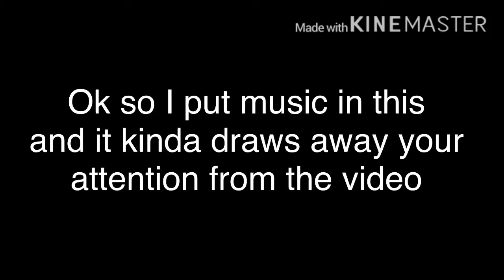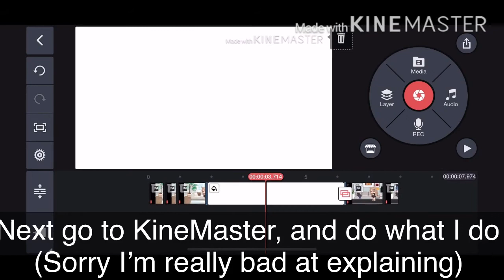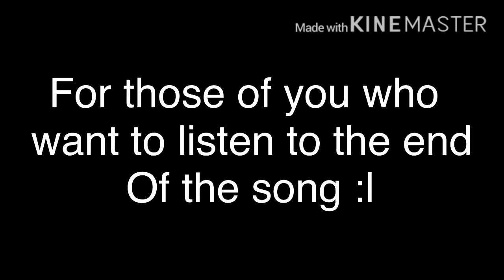How to make a teleportation effect || KineMaster Tutorial || Gacha Edits